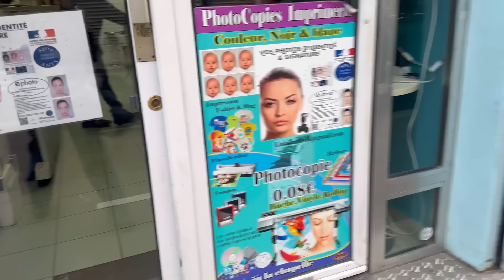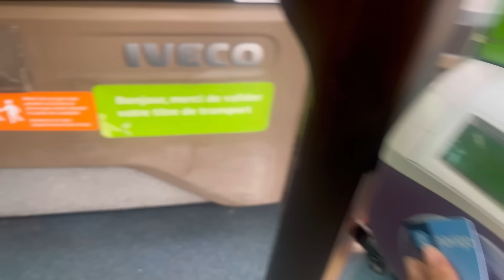Ice Skating ⛸️ Day with my Social❤️